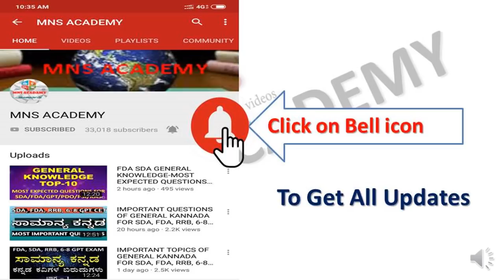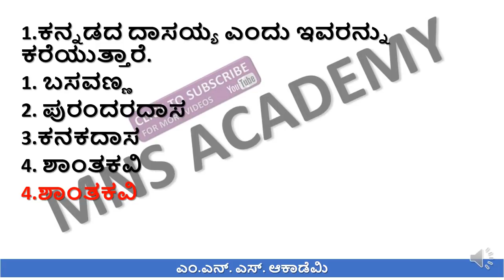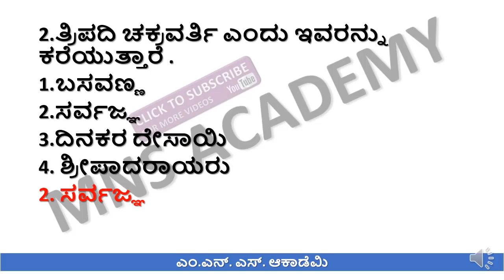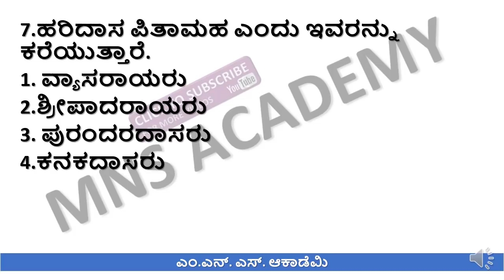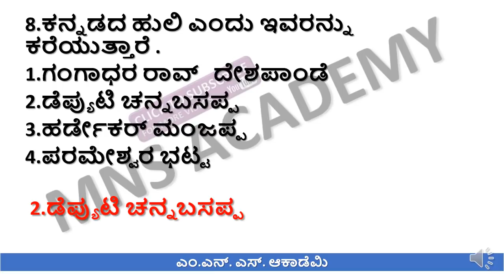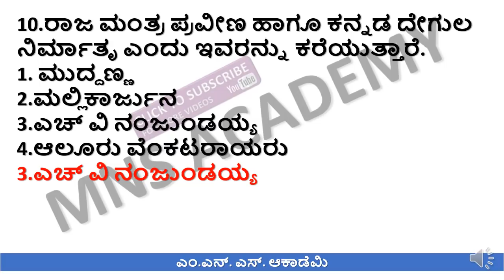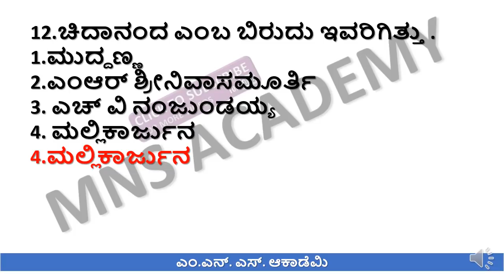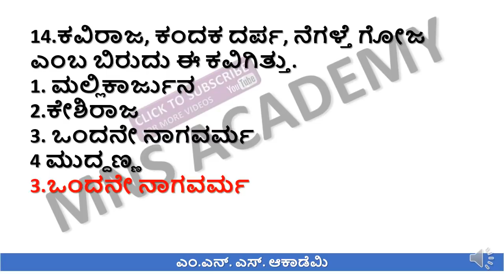GENERAL KANNADA FOR FDA, SDA, 6-8GPTCET- TITLES OF KANNADA POETS-3